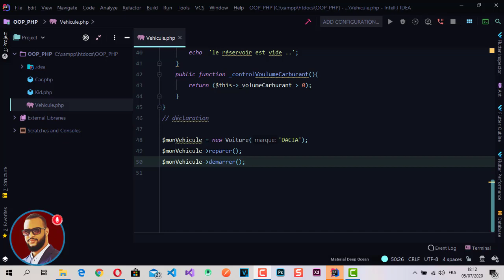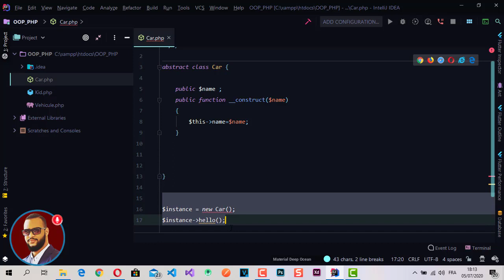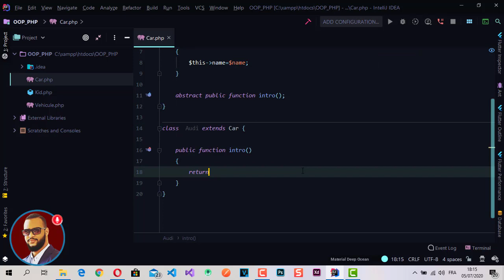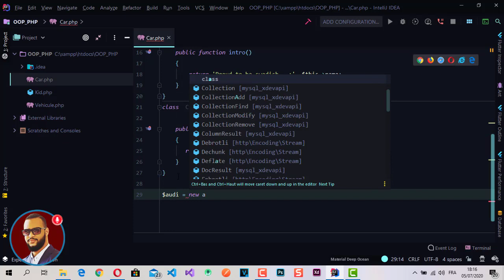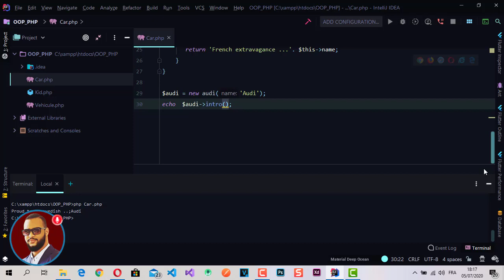OOP PHP darija - Abstract classes // 07